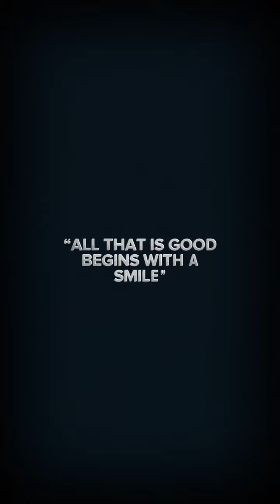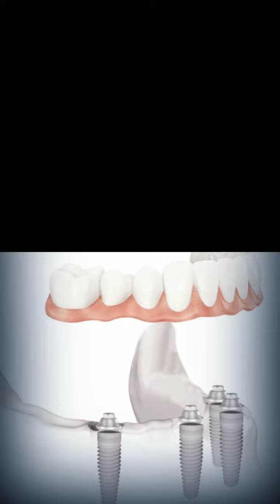Yaber Dental Partners implant supported bridge